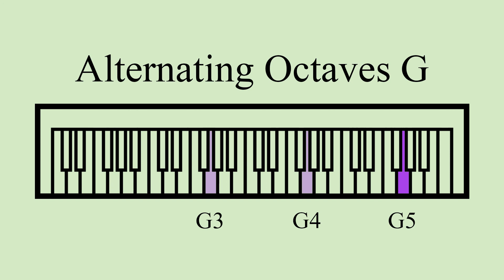G | Alternating Octaves | Three Octaves of G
Three octaves of G alternating on piano.